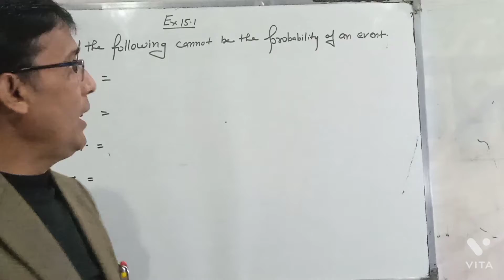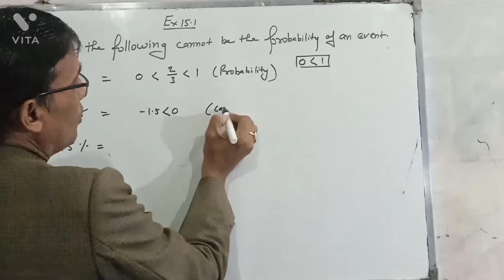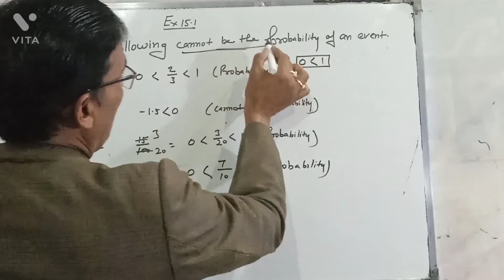Chapter 15, Probability Ex. 15.1 Q. 4 Class 10 Maths NCERT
Maths को समझ मे आने की full guarantee
In this video I will tell you Ex. 15.1Q. 4 | | chapter 15 NCERT CBSE | ICSE and all states board in easy method by Rai Sir,
Ex - 14.3 Q.5 | CHAPTER 14 | NCERT | Class 10th Maths.